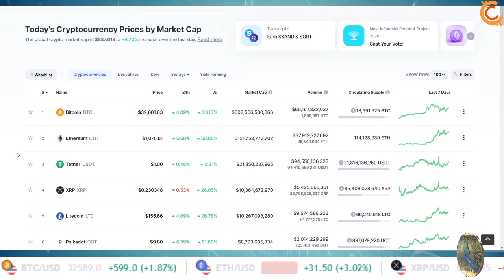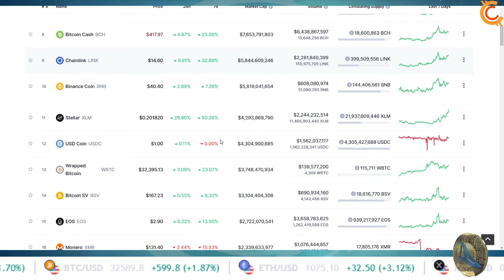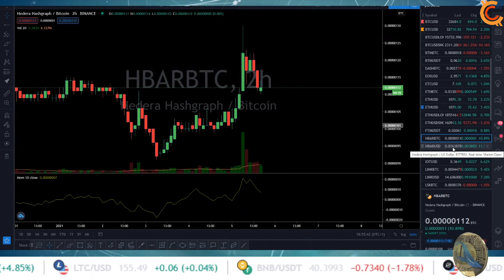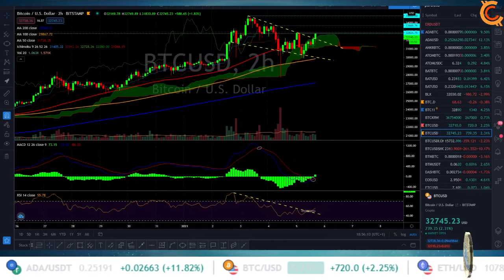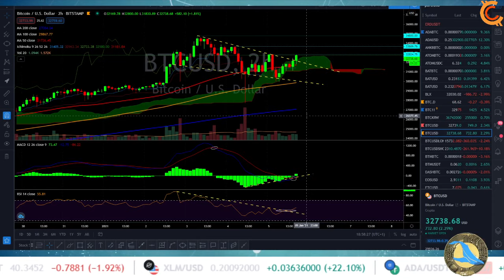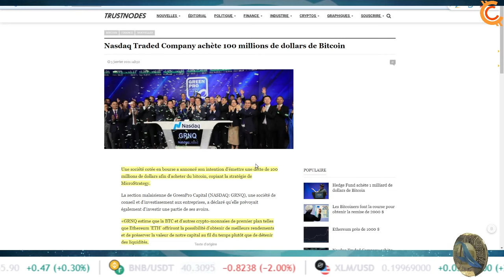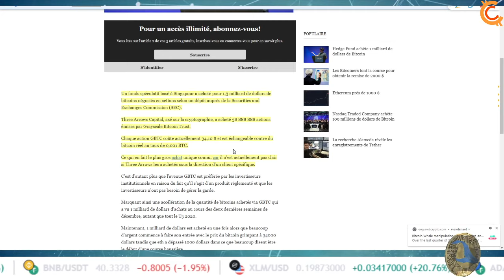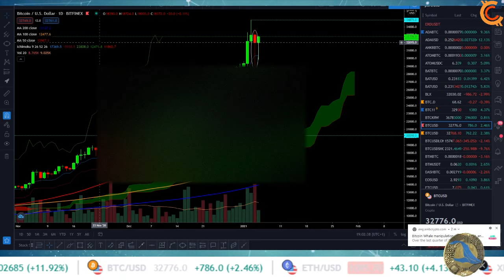PJC: LE PLUS GROS TRADE JAMAIS ENREGISTRER ? 1,3 MILLIARD DE DOLLARS!!!!! GRAYSCALE SUPPRIME XRP !!!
Dans cette vidéo je vous parle du plu sgros achat de bitcoin de tout les temps! J'analyse le bitcoin et la dominance! Je vous parle aussi de la décision de Grayscale d'enlever XRP de son fond long cap!